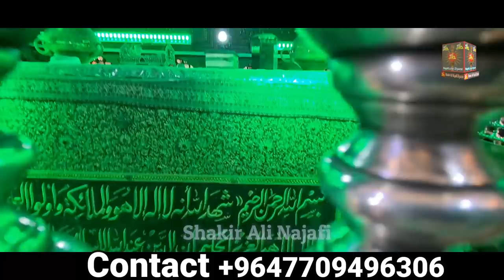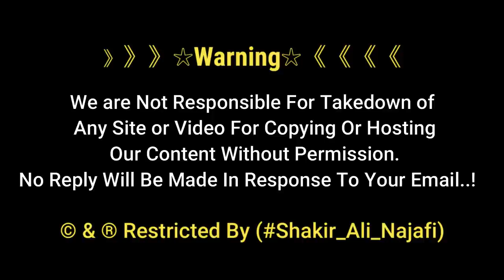Syed Muhammad Pe Be Olad Walon Ki Mannat Kese De Jati | Syed Muhammad ibn Ali al-Hadi | Balad Iraq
Ziarat of Hazrat Sayyed Abu Ja'far Muhammad ibn Imam Ali Naqi Al Hadi علیہ السلام in Balad, Iraq
Hazrat Sayyed Muhammad is the elder brother of Imam Hasan Al Askari علیہ السلام and Uncle of Hazrat Imam Sahib Uz Zamaan عجل الله تعالى فرجه الشریف

》》》》》》☆Warning☆《《《《《《